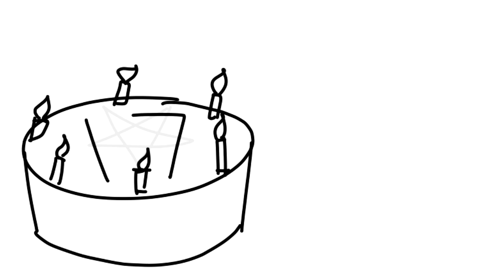it's my birthday lol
UWU